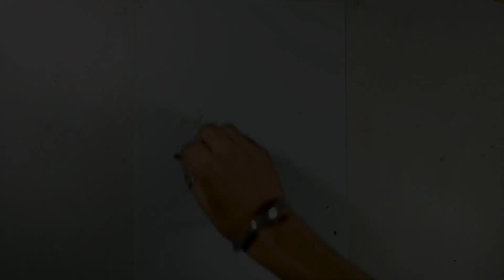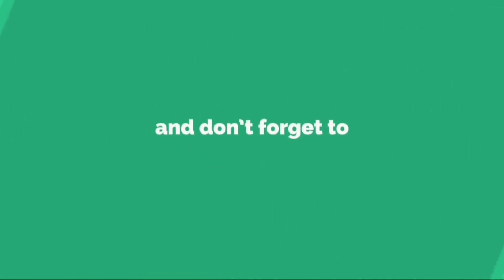Robot 2.0 drawing | Akshay Kumar drawing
🔥Hey its SankaR😊😊😊 ek chota mota baccha😊🇮🇳

Drawing of Pankhi Raj from the Robot 2.0 role played by Akshay kumar .